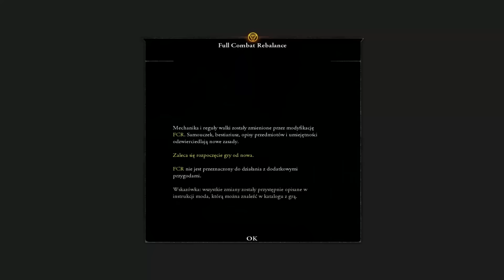Wiedźmin Powrót Białego Wilka - Test